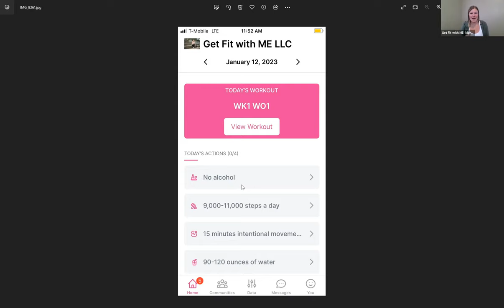Just ONE Thing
DID YOU KNOW THAT I WORK WITH BUSY MOMS WHO ARE READY TO MAKE SMALL CHANGES IN THEIR LIFE THAT WILL LEAD TO BIG DIFFERENCES AND THE RESULTS THEY DESIRE?
Do you feel like you are always chasing after the next goal or dream?
Instead of waiting for the right time, the less busy time, the time of the year when "it'll slow down here soon", begin creating micro-habits that are designed to help you reach a goal and make progress towards your dreams.